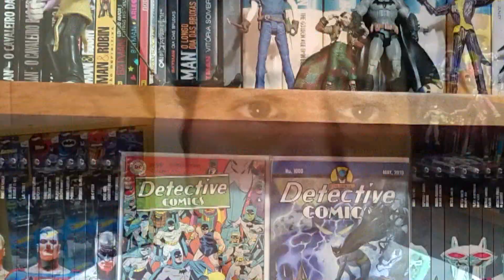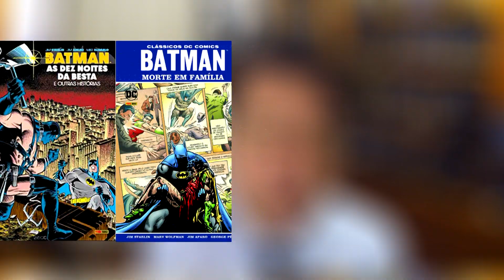Hora de completar sua coleção! - Promoção leva 4 quadrinhos da Panini e o mais barato sai de graça!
Chegou a hora de aproveitar, amigos.

Promoção da semana na Amazon é da editora Panini. Leve 4 quadrinhos da editora e o mais barato sai de graça.

Chegou o momento de pegar aqueles encadernados do Lendas do Universo DC ou pegar os quadrinhos que vocês estavam tanto querendo.

Abaixo segue listagem com todos os quadrinhos da editora:

No link abaixo temos os quadrinhos da editora envolvendo o Batman:

Dando uma dica, geralmente os quadrinhos da série The Walking Dead possuem o mesmo preço, então da para economizar legal pegando 4 deles. Link para os quadrinhos dessa série:

Link abaixo contém a série "Lendas do Universo DC":

E também temos o link com a série "Lendas do Cavaleiro das Trevas":

Dragon Ball Super:

I Am Hero:

Lobo Solitário: